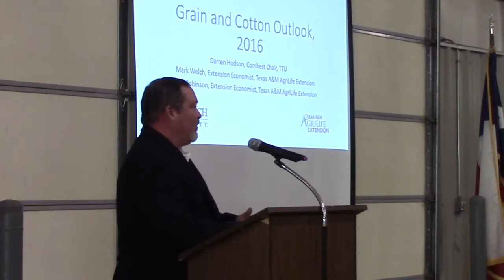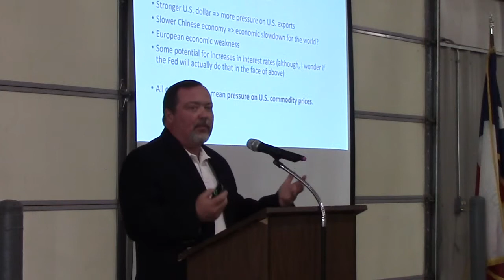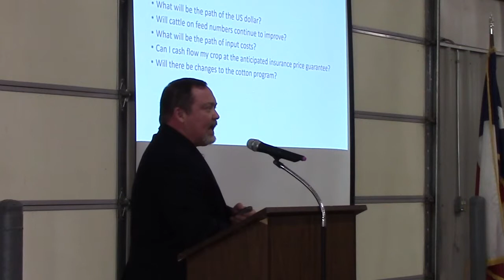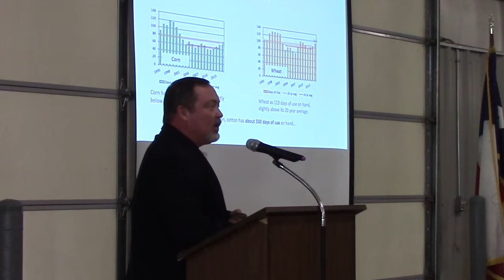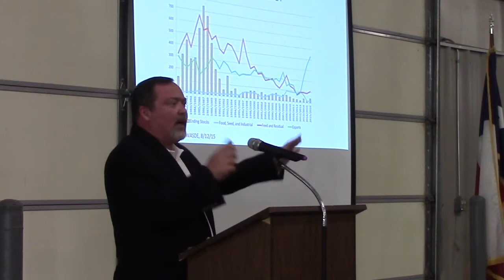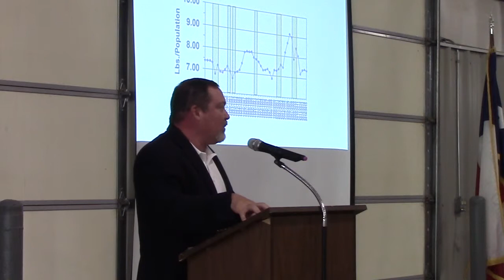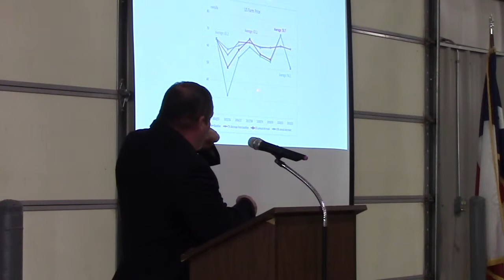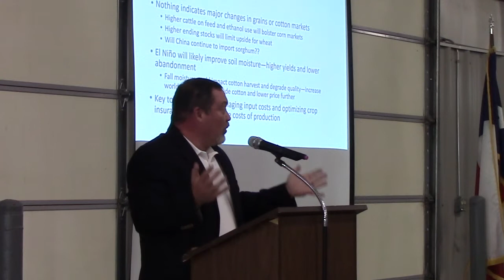Dr. Darren Hudson- 2016 Grain and Cotton Outlook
Dr. Darren Hudson of Texas Tech University provides a grain and cotton outlook for 2016 at the 10th annual TAWC Summer Field Day in Muncy, Texas.

For more information about the TAWC, please visit our